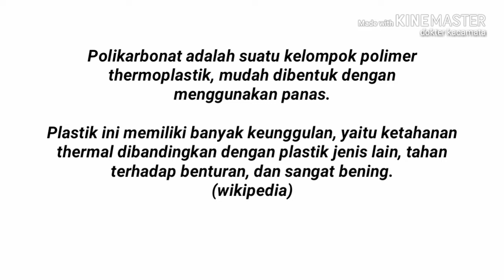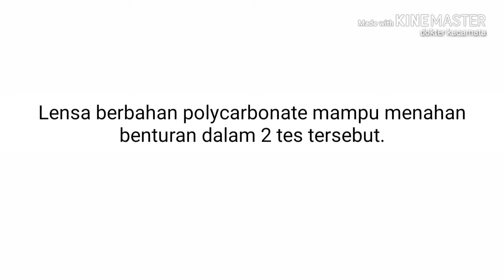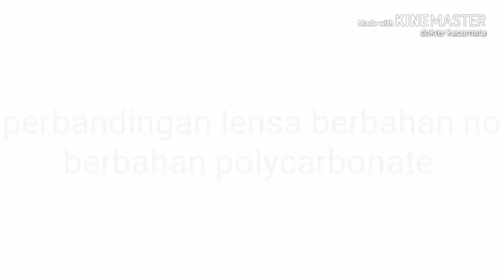Kekuatan Lensa Kacamata Tahan Pecah Polycarbonate : Sekuat Apa Sih?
Lensa kacamata berbahan polikarbonat memiliki kelebihan dibanding lensa berbahan resin biasa.
Selain bisa dikombinasikan dengan Transitions, anti blueray dan anti fog, apalagi kelebihannya?

silakan cek video ini sampai selesai.